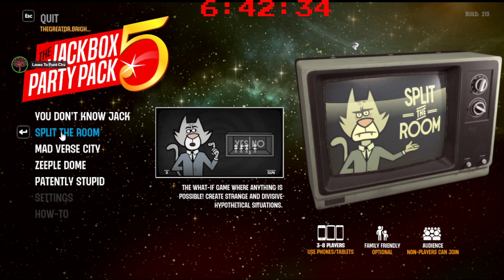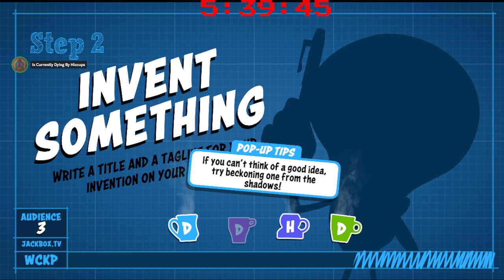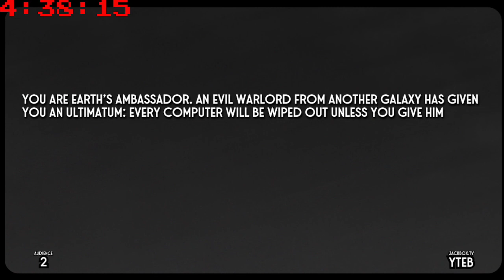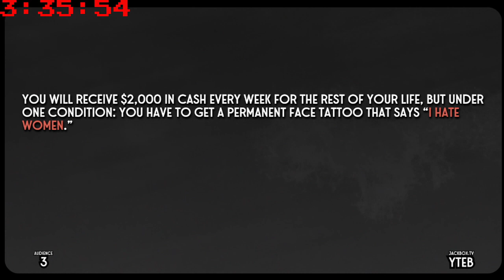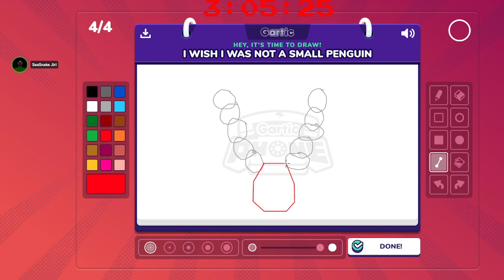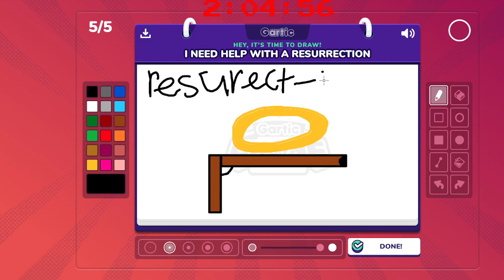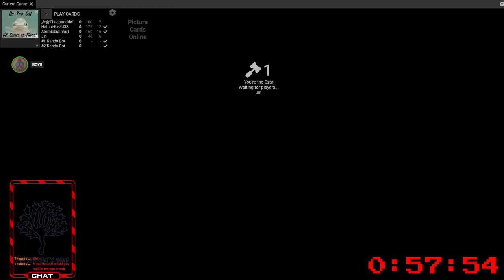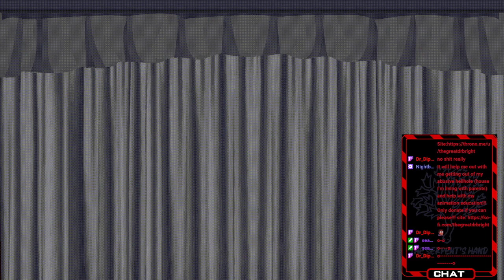A Weird Ass Sub-A-Thon!!! VOD